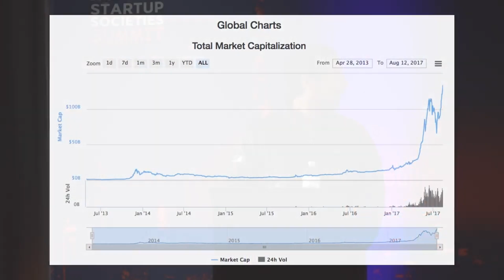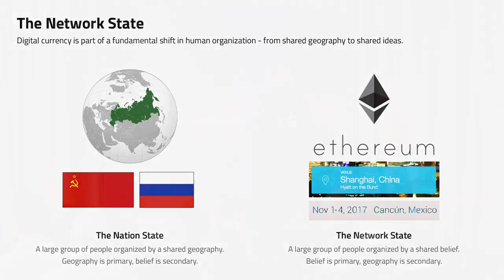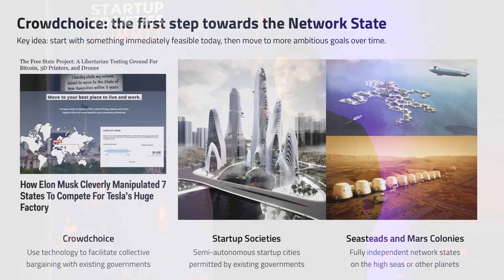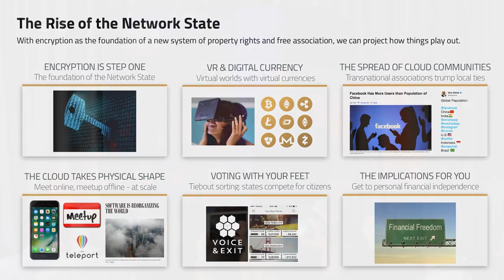What is the Network State? by Balaji Srinivasan (from Startup Societies Foundation)